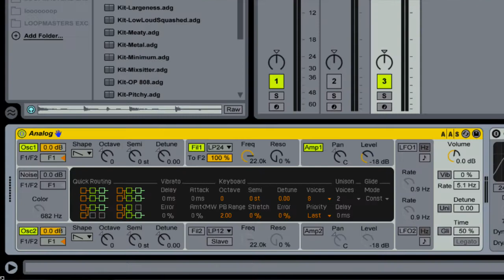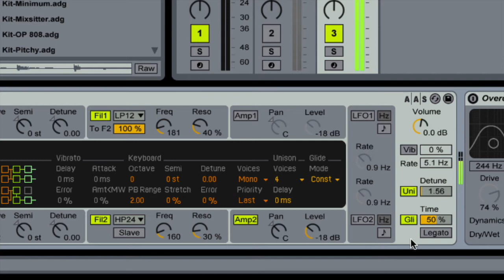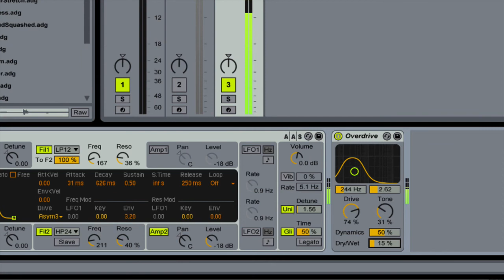MADZINE 如何做系列：1. Daft Punk - Da Funk Lead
使用 Ableton Live 9  內建素材製作 Daft Punk - Da Funk 的主奏 Lead 音色